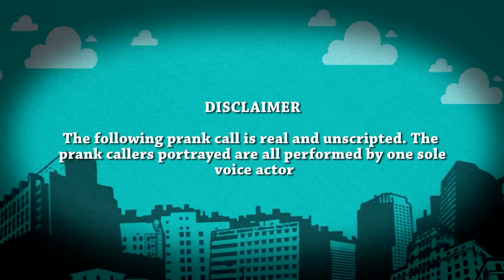Roasting the World’s Dumbest Scammers (animated)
Gift card scammers are among the most nefarious types of con artists. They prey on unsuspecting victims by tricking them into purchasing gift cards and then providing the scammer with the card information, often under the guise of paying for goods or services. These scammers are not only deceitful, but they are also ruthless, as they often target vulnerable individuals such as the elderly or those who are not well-versed in online transactions.

Scammers can cause financial loss and emotional distress to their victims, but getting revenge on them is a funny and satisfying experience.

It’s time for payback. In my animated prank call video, I take a humorous approach to tackling the issue of gift card scams by getting revenge on the scammers through roasting them.

Through the use of animation, the video brings to life the comedic aspect of scamming the scammers and serves as a reminder that while gift card scams are a serious issue, there is always a way to find humor in any situation. As you laugh at the most brainless swindlers on the planet, I hope this video is not only entertaining but also informative and serves as a warning for people to be vigilant and aware of gift card scams. In addition, it is also important to report these scum scammers to the proper authorities and warn others about their tactics.

Request a prank on my website!

Ten stereotypical characters. Unlimited Laughs.

REAL CALLS. REAL PEOPLE. REALLY FUNNY!

New videos are posted on Sundays :)